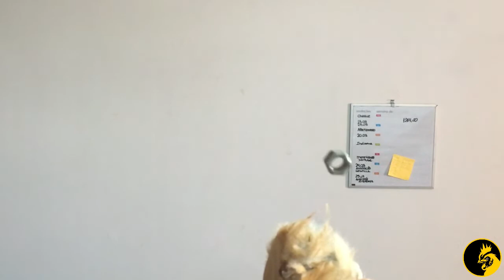Como saber se o pintinho é Macho ou Fêmea? Sexando QUALQUER ave - Criatório Pestana Aves Ornamentais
Bom Dia, Boa Tarde e Boa Noite! Conheçam nossas aves novas!

Aprenda nesse vídeo como sexar qualquer ave!!!

A venda de ovos galados já começou!

temos ovos disponiveis de Sedosa:
- Creme
- Lavanda
- Crelle
- Paint
- Branca
- Preta
- Perdiz Prata
- Perdiz Dourada
- Barrada

Polonesa
- Camurça
- Prata
- Barrrada de topete branco
- Preto de topete Branco

Brahma
- Dark
- Perdiz
- Barrada
- Red Pyle

MINI COCHIN
-Branca, preta, lavanda, chumbo, buff, salmão, e perdiz

Envios sempre as segunda-feiras, frete e embalagem por conta do comprador